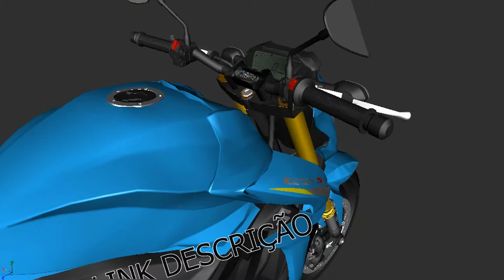GSX-S1000 PARA PC FRACO - GTA SA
一一一一一一一一一一一一一

➜ Video By : Gabriel Lins
➜ Novidades ! (SOMOS DA SPARRADOS)